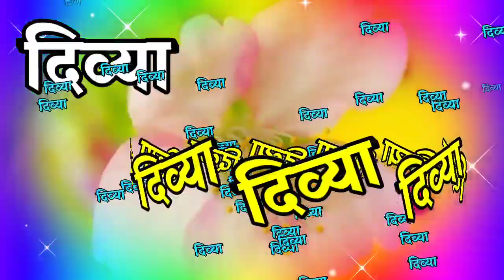दिव्या नेम शायरी रिंगटोन🌹diviya name ringtone🌹diviya name status